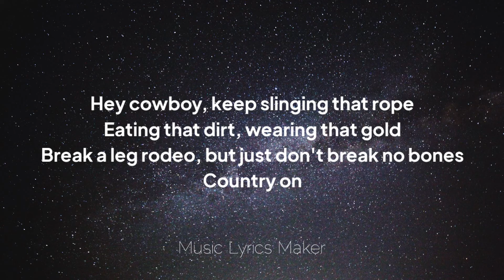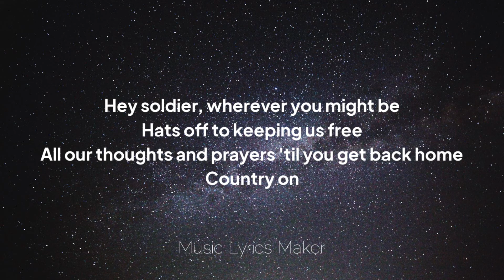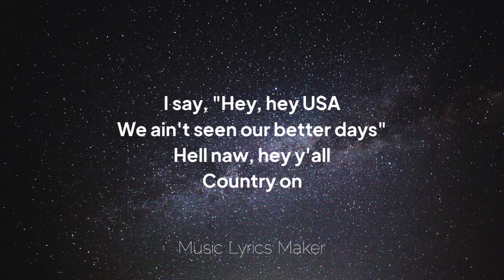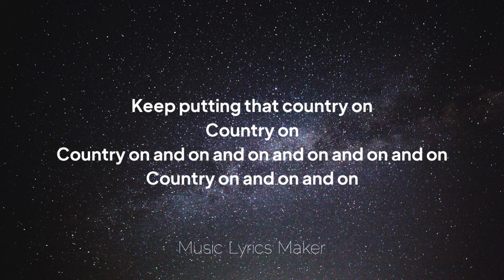Luke Bryan - Country On (Lyric Video)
Lyrics

Hey, farmboy, keep dropping that plow
Bailing that hay, feeding them cows
From the rooster crow 'til another long day is gone
Country on

Hey big rig, keep clocking them miles
Pulling that horn, making us smile
Rolling that load down the road all night long
Country on

Hey cowboy, keep slinging that rope
Eating that dirt, wearing that gold
Break a leg rodeo, but just don't break no bones
Country on

Hey barkeep, how 'bout another round?
Keep the neon lit in this crazy town
Just pour a little more
Country on

[Chorus]
Country on
Yeah
Country on

[Verse 2]
Hey fireman, boys and girls in blue
We could sure use a lot more like you
You come running in anytime anything goes wrong
Country on

Hey soldier, wherever you might be
Hats off to keeping us free
All our thoughts and prayers 'til you get back home
Country on

Hey hometown, keep throwing that ball
Raise 'em outside, hang a fish on the wall
They only stay little so long, so love 'em up strong
Country on

I say, "Hey, hey USA
We ain't seen our better days"
Hell naw, hey y'all
Country on
Country on

Hey Nashville, keep bending them strings
Digging for gold, chasing them dreams
Keep on with your songs 'til the whole worlds singing along
Country on

Country on

[Bridge]
Country on and on and on and on and on
Country on and on and on and on
Country on (Oh, country on)
Keep keeping on and on and on and on and on and on
Country on

[Outro]
Yeah, country on
Woo
Yeah, country on and on and on

Keep putting that country on
Country on
Country on and on and on and on and on and on
Country on and on and on